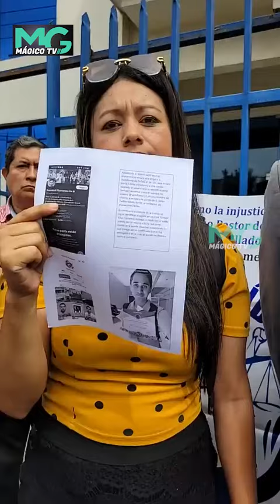"En ultima instancia porque es responsable de todo lo que sucede en el Estado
"En ultima instancia porque es responsable de todo lo que sucede en el Estado  contra Nayib Armando Bukele" Yeimi Magaña, de Socorro Juridico.